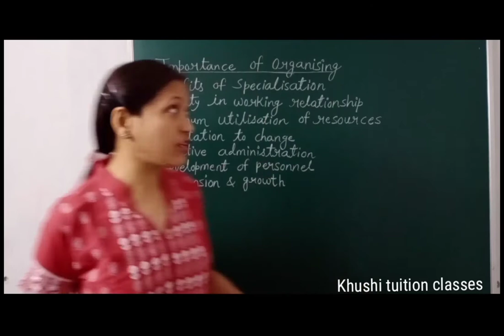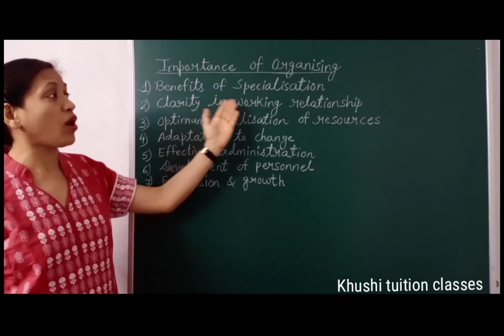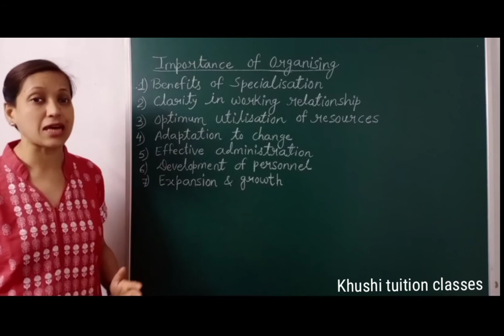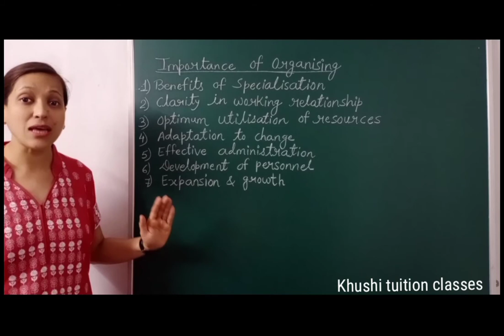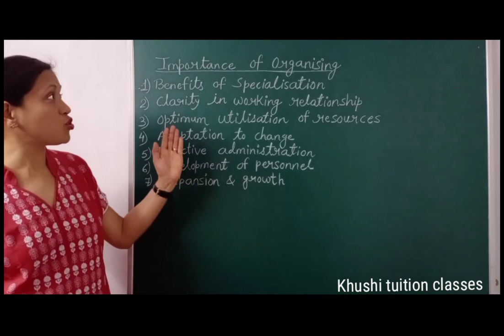Importance of Organising /Organising /Part 2/Class 12/Business Studies/Chapter 5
In this video you will learn about the  chapter 5  Organising#